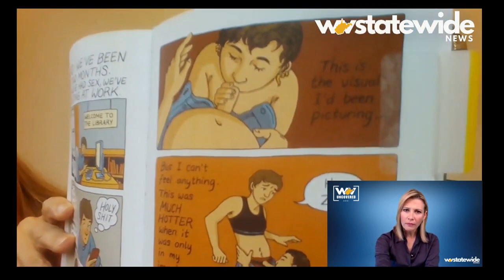What's Inside West Virginia's Libraries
A Special Report on What's Inside West Virginia's Libraries with Jessica Rowley and WV Senator Mike Azinger.